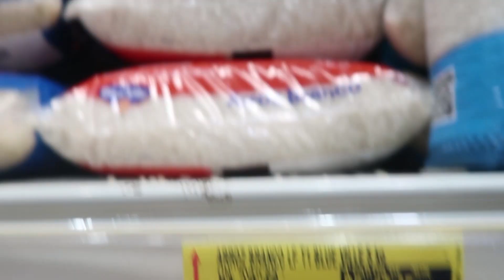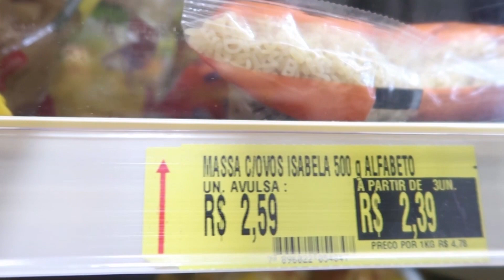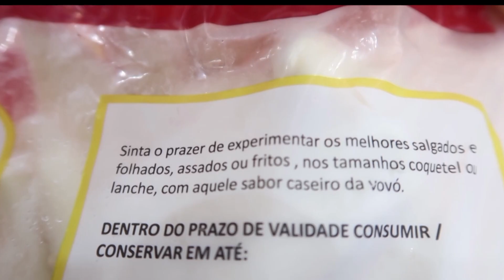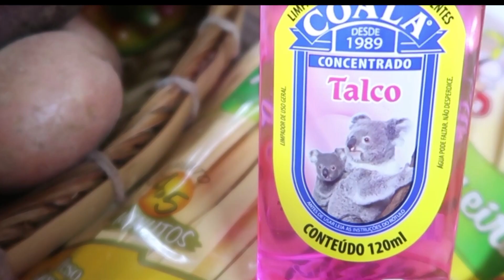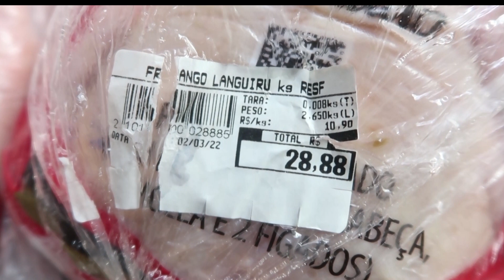COMPRAS DE MERCADO MÊS DE MARÇO | VLOG - KOMBI 🚙- PREPAREI UMA BANDEJA DE CAFÉ DA MANHÃ | TBT 2019❤️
Oiiii tudo bem??? Hoje do Vlog quero falar do TBT, essa lembrança que quero compartilhar com vcs, minhas duas primeiras pitocas tão pequeninhas, a Lulu ainda na barriguinha da mamãe... Que saudadessss.
Hoje é curtinho o vídeo, mas jajá tem mais vídeos por aquiii.
Beijooooo. Fica com Deus.
Obrigada por estar aqui  \0/
💟Sobre mim:👩🏻‍🍳
Sou a Cristiana, tenho 38 anos e moro em Porto Alegre, no Rio Grande do Sul. Fui mãe pela primeira vez em 2013  (Sharon), pela segunda em 2016 (Sarah) e pela terceira em 2019 (Luísa Stela). Casada com o papai dessas Pitocas, vulgo meu marido. =D
 Apaixonada pela rotina de cuidar da casa e da família, tenho vários bichinhos : passarinhos, gatos, cachorrinhos e Hamster.